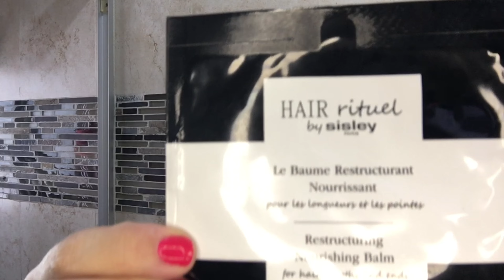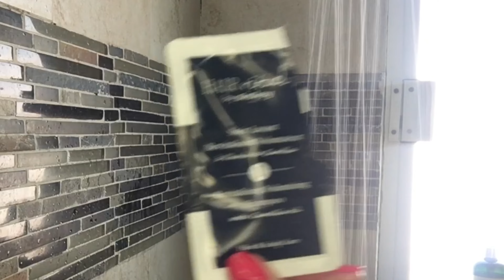ADIÓS CABELLO QUEMADO 🥵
MIS REDES